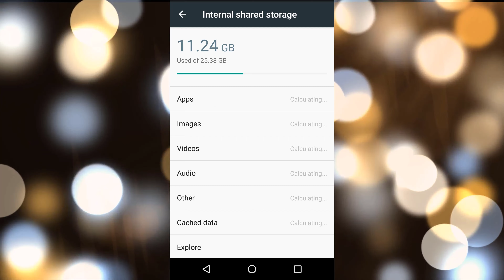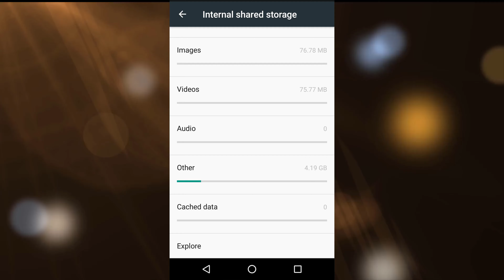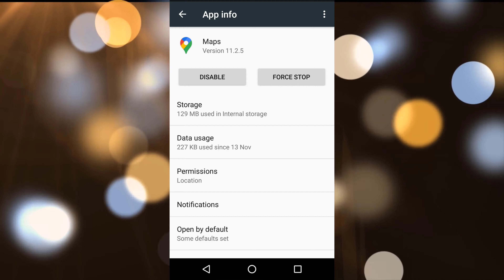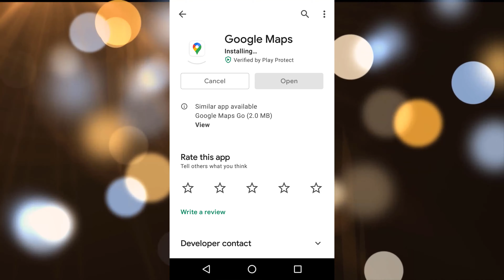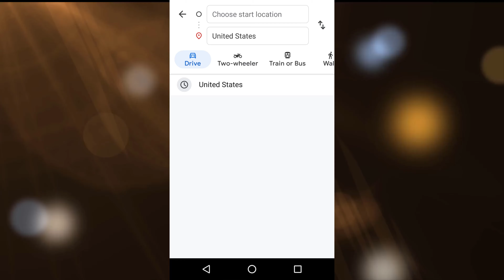[FIXED] Google Maps not Working (100% Working)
Lost without your trusty navigation? Dive in to troubleshoot the 'Google Maps not working' dilemma and find your way again. Watch to know more.

FOLLOW US ➨

Some Tags you can Check